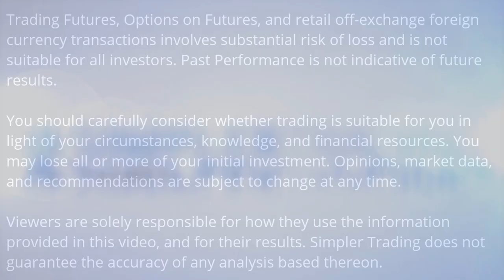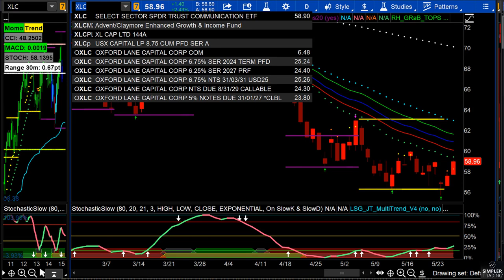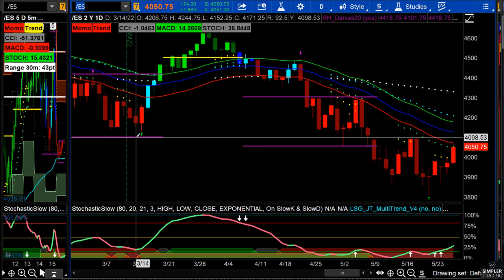Futures Trading: What does today's rally mean? | Simpler Trading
Whenever we have strong countertrend moves the question of "what does this mean" is inevitable. The answer? It all comes down to the context of the trend and if it is still intact. In this update, I share how and what to do to continue to monitor the structure of the trend.